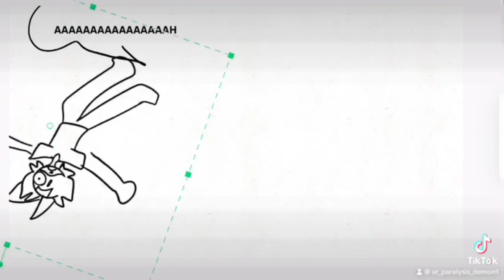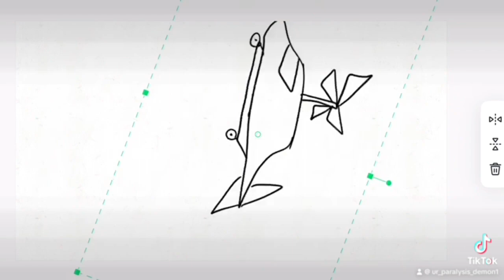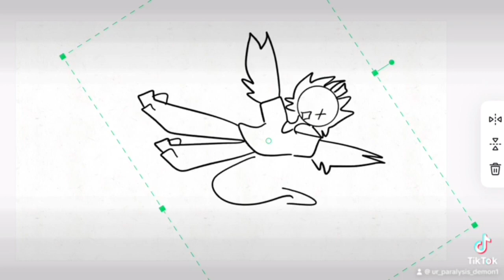The return of Gun Runner episode 4 (Nugget and me | voice act)